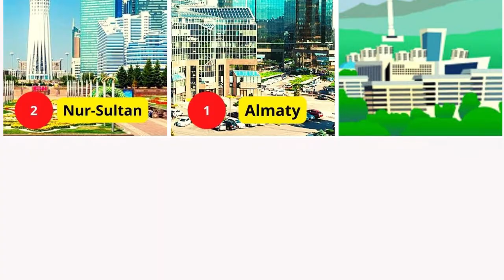Most Populated Cities of Kazakhstan. Top - 20 / Города Казахстана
Kazakhstan - 2022
Biggest Cities in Kazakhstan - 2022
Largest Cities in Kazakhstan - 2022
Самые густонаселенные города Казахстана